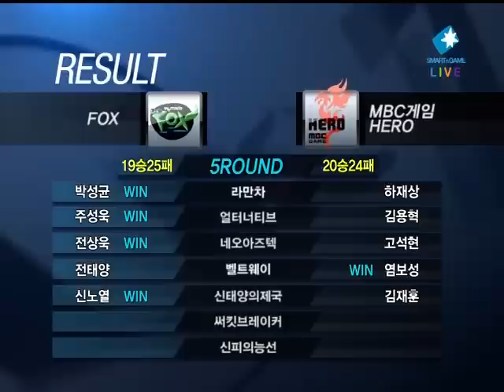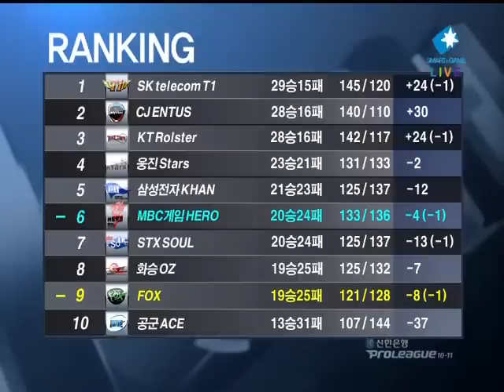SPL Jaehoon vs RorO 2011-05-18 @ New Empire of the Sun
Map: New Empire of the Sun

Jaehoon (Protoss)
- Name: 김재훈 (Kim Jae Hoon)

 vs

RorO (Zerg)
- Name: 신노열 (Shin No Yeol)
- Team: WeMade FOX

League: 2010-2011 Shinhan Bank Proleague

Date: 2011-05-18